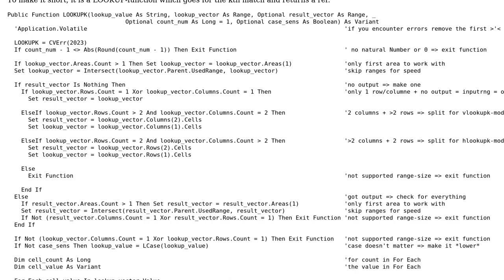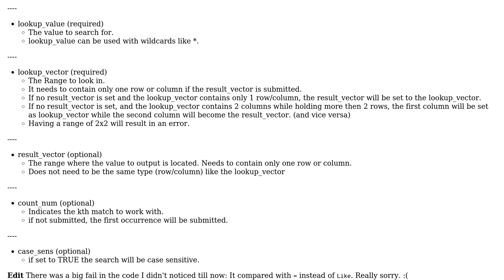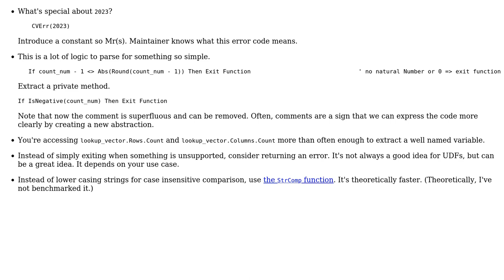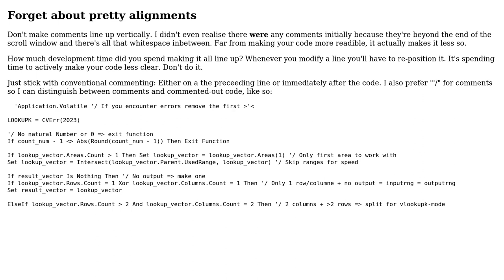Code Review: Function to find the kth match (2) (2 Solutions!!)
Code Review: Function to find the kth match (2)

With thanks & praise to God, and with thanks to the many people who have made this project possible! | Content (except music & images) licensed under CC BY-SA | Music | Images & others | With thanks to user RubberDuck user Kaz user Dirk Reichel and the Stack Exchange Network Trademarks are property of their respective owners. You are responsible for your own actions.